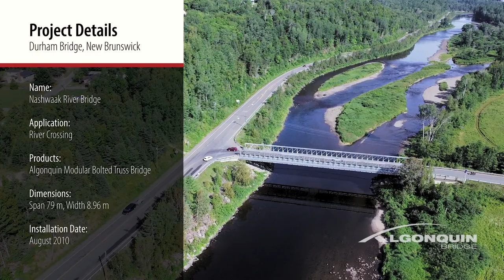Algonquin Modular Bolted Truss Bridge, Durham, NB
Take a 360° video tour of this heavy-duty 79 m Algonquin Modular Bolted Truss Bridge across the Nashwaak River. Copyright The AIL Group of Companies 2020.